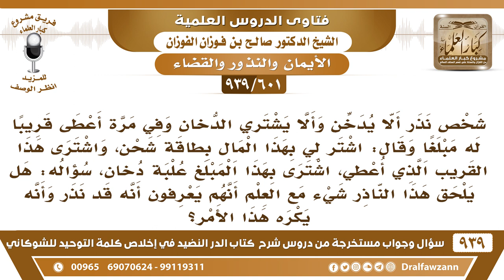[601 -939] شخص نذر ألا يشتري الدخان فأرسل من يشتري له بطاقة شحن فاشترى له علبة دخان، فهل يلحقه شيء؟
-[601 -939] السؤال: شخص نذر ألا يدخن وألا يشتري الدخان وفي مرة أعطى قريبا له مبلغا وقال: اشتر لي بهذا المال بطاقة شحن، واشترى هذا القريب الذي أعطي، اشترى بهذا المبلغ علبة دخان، سؤاله: هل يلحق هذا الناذر شيء مع العلم أنهم يعرفون أنه قد نذر وأنه يكره هذا الأمر؟
الجواب: ما يلحقه شيء؛ لأنه ما أمره بشراء الدخان هذا هو الذي خان الوكالة، الوكالة أن يشتري له بطاقة شحن فهو خان الوكالة وخالف الوكالة فيطالبه بالمبلغ ويفسخ وكالته.
للاشتراك في قناة الشيخ صالح الفوزان

للاستفسار والإقتراحات والدعم
رئيس الفريق
لمشروع كبار العلماء